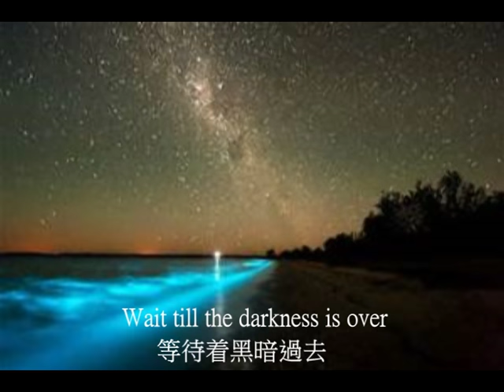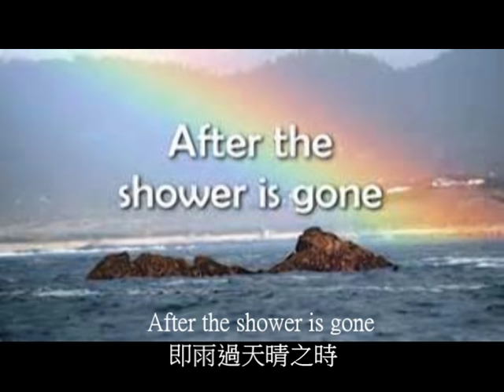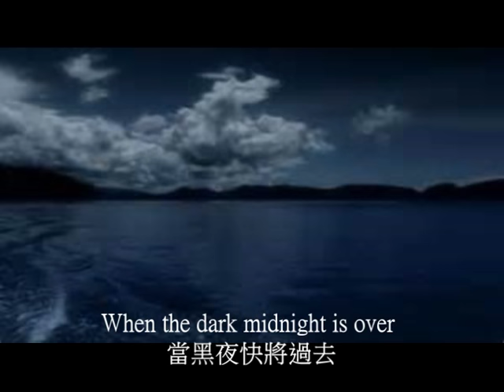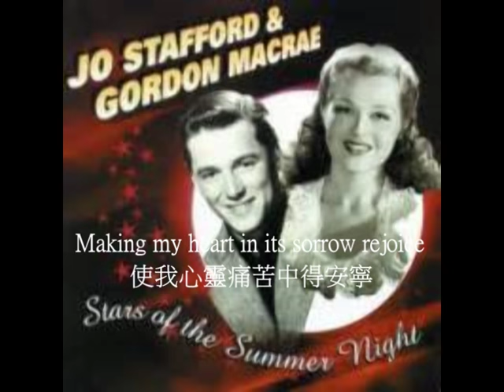Whispering Hope 微聲盼望 ( 曲 / 詞 : Septimus Winner 1868 ) by Jo Stafford and Gordon MacRae Duet 1949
口唱心和讚美神 , 聖詩分享
Whispering Hope 微聲盼望
曲 / 詞 : Septimus Winner 1868 筆名 Alice Hawthorne  ( 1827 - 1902 )
曲 改編 : Arr. J. C. Blaker
詞 改編 : Arr. Stewart Landon
Sung by Jo Stafford and Gordon MacRae Duet 1949
配上英文歌詞字幕和中文翻譯

( Original English lyrics  英文原文 )

獻唱歌詞 :
Soft as the voice of an angel
( 天使溫柔的聲音 )
Breathing a lesson unheard
( 如聽不到的呼吸聲 )
Hope with a gentle persuasion
( 希望仁慈的勸說 )
Whispers her comforting word
( 微聲細語的安慰 )
Wait till the darkness is over
( 等待着黑暗過去 )
Wait till the tempest is done
( 等待暴風雨平靜 )
Hope for the sunshine tomorrow
( 冀明天艷陽高照 )
After the shower is gone
( 即雨過天晴之時 )

If in the dusk of the twilight
( 夕陽西下  點綴黄昏 )
Dim be the region afar
( 晚霞天色  無邊無際 )
Will not the deepening darkness
( 暮色蒼茫  鋪蓋大地 )
Brighten the glimmering star
( 落霞殘照  明亮寒星 )
Then when the night is upon us
( 夜幕低垂  籠罩大地 )
Why should the heart sink away?
( 為何你的心情沉重 ? )
When the dark midnight is over
( 當黑夜快將過去 )
Watch for the breaking of day
( 黎明即現在眼前 )

Refrain 副歌 :
Whispering hope oh, how welcome thy voice
( 微聲盼望，我喜聽主慈愛聲 )
Making my heart in its sorrow rejoice
( 使我心靈痛苦中得安寧 )

另一首歌詞版本至今仍然十分普及
詞 改編 : Stewart Landon 基於約翰福音 4 章 14 節
編譯者 : 劉福群、于力工、何統雄  ( 藍青 63首 微聲盼望 Whispering Hope )
1960年 12月出版
英漢歌詞 :
When amid life's busy thronging
在忙碌生命的當中
Wearied and lonely you sigh
疲倦寂寞多感喟
When for your soul's deepest longing
你心靈飢渴與虛空
Naught to bring comfort is nigh
卻無法得著安慰
Hark, on the list'ning falling
聽，這聲音何等美妙
Comes a word tender and true
是溫柔真實言詞
List to a gentle voice calling
聽，慈愛聲向你呼召
Bringing a message for you
帶來好信息與你

All the world's glamouring pleasures
世界一切浮華宴樂
Only deceive and enchain
祇是欺騙與束縛
True and unperishing treasures
真實與不變的珍寶
There seek ye ever in vain
在世間永找不到
Come, lift your eyes to the mountains
來，你要向高山舉目
And your soul's yearning shall cease
你心靈必得滿足
Drink at the lifegiving fountains
來，飲於生命活水泉
There to find rest and sweet peace
必可享和平安全

聖經對我們說 :
人若喝我所賜的水就永遠不渴．我所賜的水、要在他裏頭成為泉源、直湧到永生。
( 約翰福音 4 章 14 節 )

耶和華以色列的盼望阿、凡離棄你的、必至蒙羞。
耶和華說、離開我的、他們的名字必寫在土裏、因為他們離棄我這活水的泉源。
( 耶利米書 17 章 13 節 )

求你記念向你僕人所應許的話、叫我有盼望。
( 詩篇 119 篇 49 節 )

主耶和華阿、你是我所盼望的．從我年幼你是我所倚靠的。
( 詩篇 71 篇 5 節 )

我的心哪、你當默默無聲、專等候　神．因為我的盼望是從他而來。
( 詩篇 62 篇 5 節 )

耶和華喜愛敬畏他、和盼望他慈愛的人。
( 詩篇 147 篇 11 節 )

義人的盼望、必得喜樂．惡人的指望、必至滅沒。
( 箴言 10 章 28 節 )

願神憐憫我們，賜福與我們，用臉光照我們，
好叫世界得知你的道路，萬國得知你的救恩。
( 詩篇 67 篇 1 - 2 節 )

我一生要讚美耶和華．我還活的時候、要歌頌我的　神。
( 詩篇 146 篇 2 節 )

Putting lyrics to enhance the video to praise Him